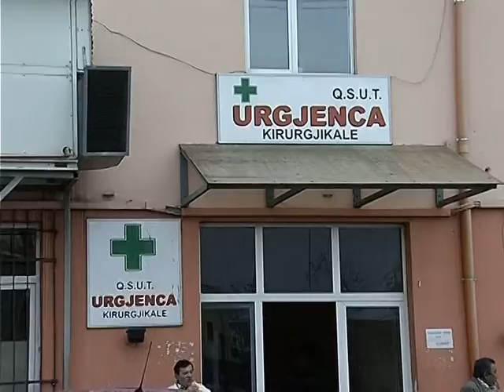SPITALI CIVIL NJE I PLAGOSUR RENDE ME ARME ZJARRI I OPERUAR LAJM